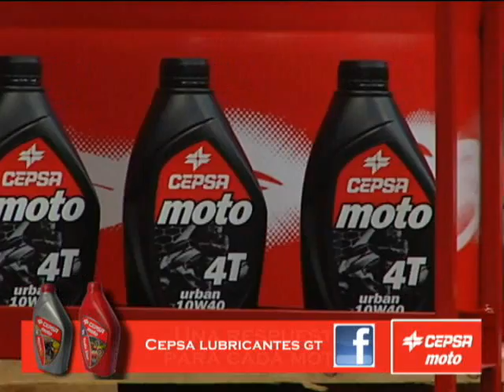PASION POR LAS MOTOS CAPITULO 47 ESPECIAL NAVIDAD